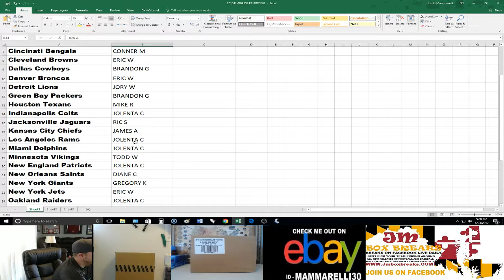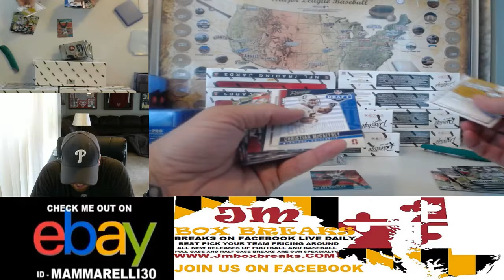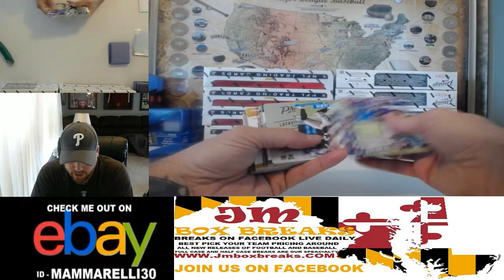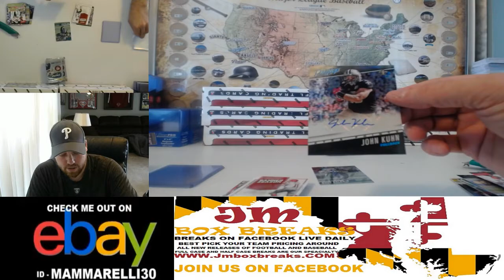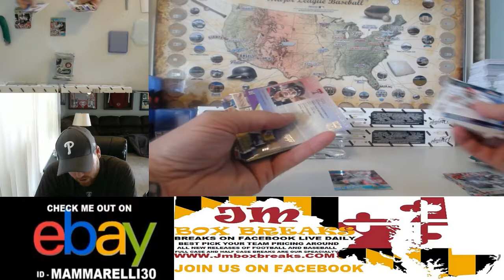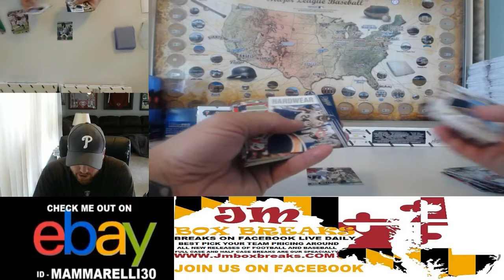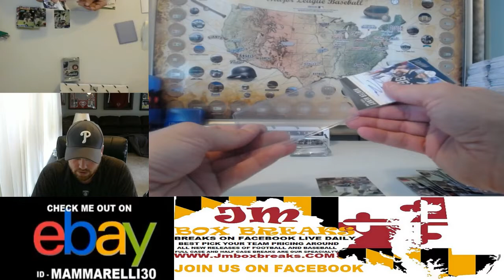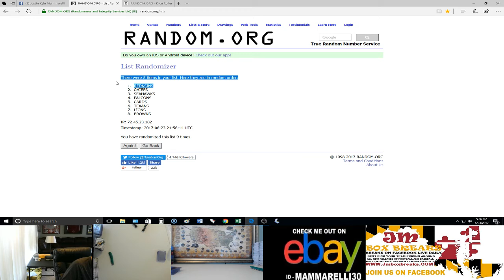2017 PANINI PRESTIGE FOOTBALL PYT CASE BREAK #4 06/23/17